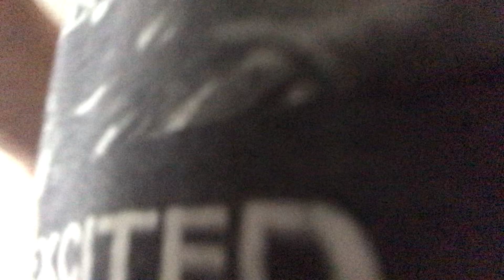JOHNNY AZER JETHRO TULL WIND UP by request.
Jethro Tull covers seem to get alot of views on youtube. I like Jethro Tull anyway. I remember this evil rock star doing this song on an episode of Barnaby Jones in the late seventies.